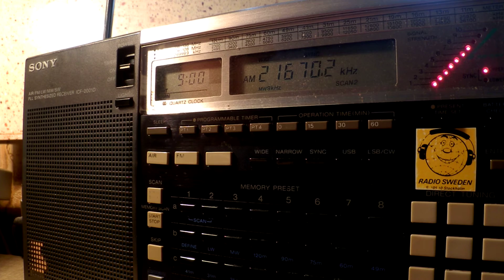04 01 2016 Radio Saudi International in Indonesian to SEAs 0900 on 21670 Riyadh